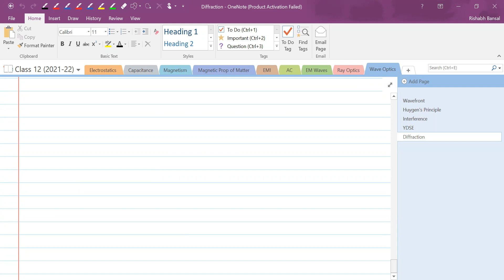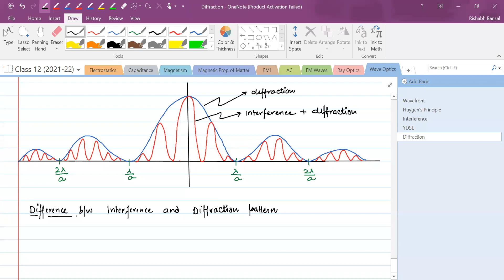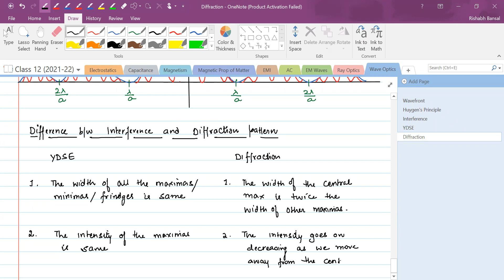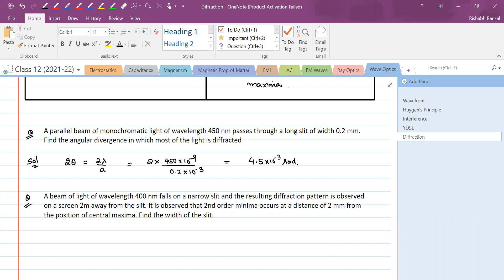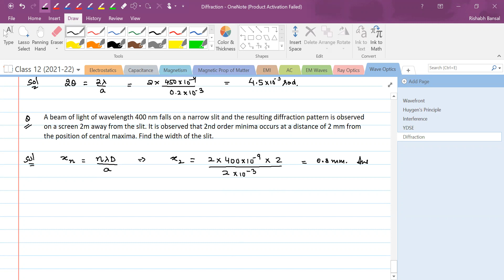Wave Optics || Diffraction || 02 || Class 12 || NEET/JEE || Live Lec on 01-Oct